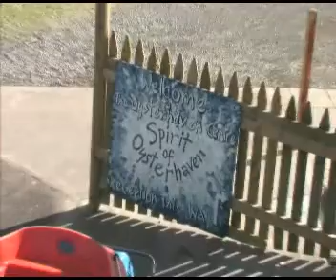Fat Face Ultimate Convoy Day 2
Day 2 of the Fat Face team on tour from West Coast of Ireland back to the Night Windsurf on Hayling Island.